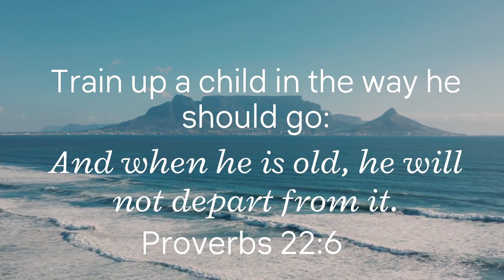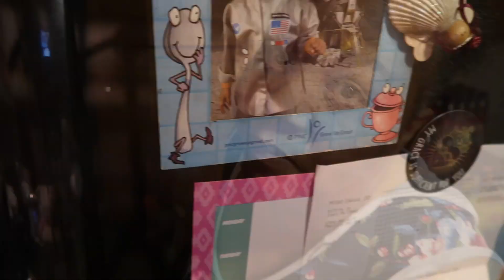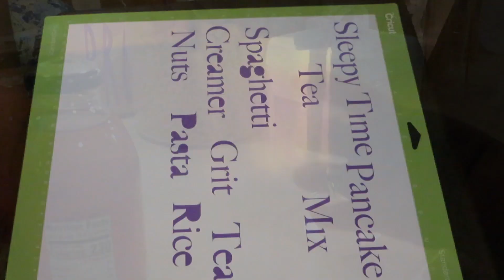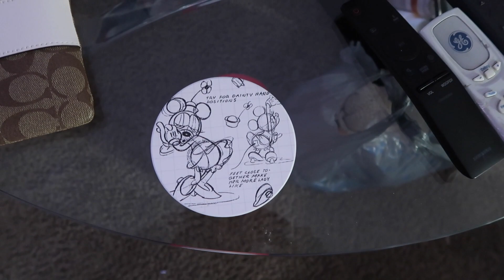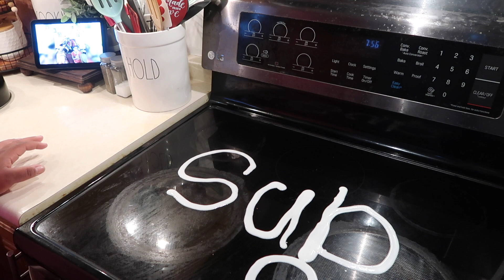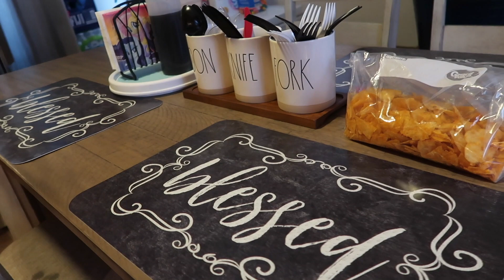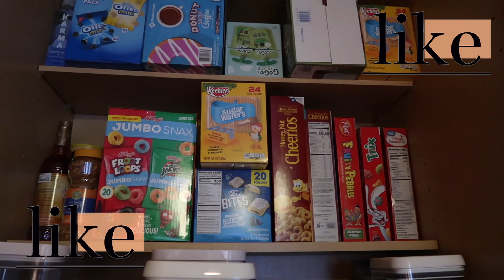Extreme clean with me/get it done/new furniture/new refrigerator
Hey there Youtube besties, welcome back for another video.thank you for clicking on todays video, if you like cleaning, organization, cooking and home making and kids shenanigans, please like/subscribe/comment and join our clean crew.